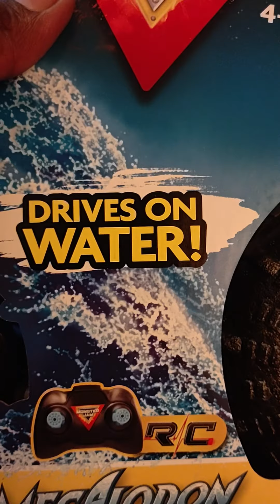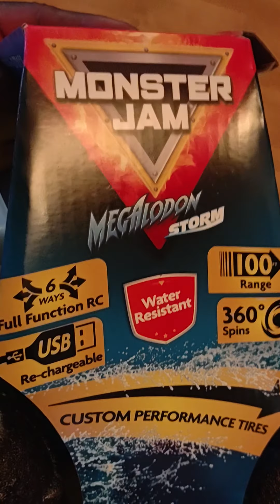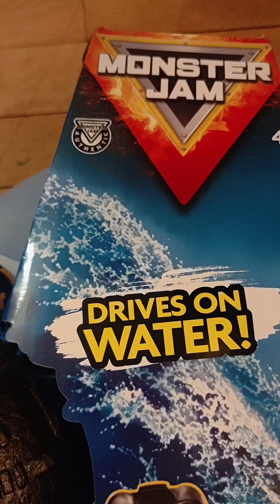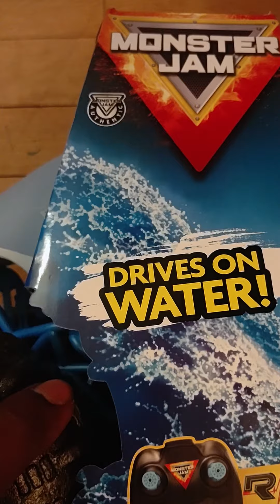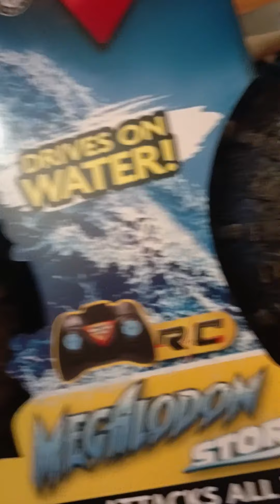MONSTER JAM MEGALODON RC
Unboxing my Megalodon Shark rc